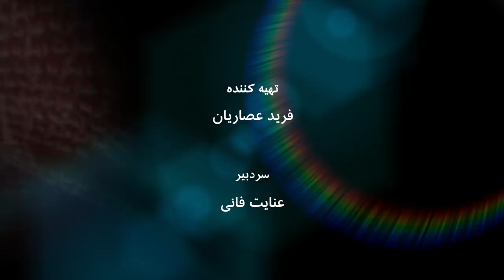کودتای خزنده‌ سپاه با اکبر گنجی- بخش دوم- به عبارت دیگر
«هر چقدر جناح راست استراتژیک فکر می کرد برای تسخیر قدرت در ایران و استراتژیک رفتند جلو قدرت را گرفتند این طرف (جناح چپ) اینطوری نبود، حتی آقای منتظری».
 در بخش دوم گفت و گو با اکبر گنجی  در مورد نوار بتازگی منتشر شده جلسه آذر ۱۳۶۳ سپاه پاسداران که در آن عده ای از فرماندهان عملیاتی به فرماندهٔ وقت کل سپاه پاسداران اعتراض داشتند، اختلافی که به زعم او از خیلی قبل شکل گرفته بود، برنامه به عبارت دیگر این هفته به این موضوع پرداخته که تسخیر قدرت از طرف یک جناح در سپاه از چه زمانی شروع شد و آیا موفقیت‌آمیز بود؟